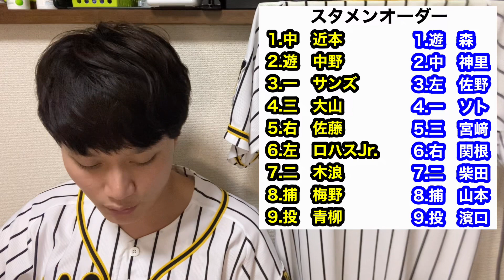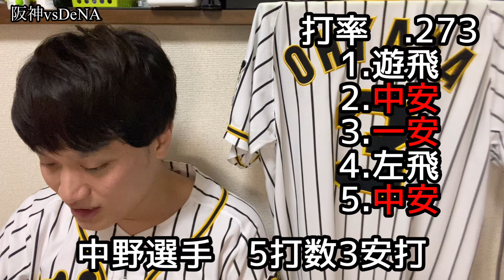【阪神タイガース】阪神vsDeNA ⑲ 阪神2連勝！ ロハスジュニア覚醒か！ 青柳晃洋10勝目！ 木浪聖也も上がってきた！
今回は8月24日阪神vsDeNAの試合について語らせていただきました！

良い勝ち方なんじゃないでしょうか！
とにかく勝ち越しは確実にしてもらいたいですな！

阪神vsDeNA
　8  -   2

1.中　近本光司選手
2.遊　中野拓夢選手
3.一　サンズ選手
4.三　大山悠輔選手
5.右　佐藤輝明選手
6.左　ロハスJr.選手
7.二　木浪聖也選手
8.捕　梅野隆太郎選手
9.投　青柳晃洋選手

投手陣
小川一平選手、齋藤友貴哉選手、馬場皐輔選手、アルカンタラ選手、岩貞祐太選手、岩崎優選手、及川雅貴選手、スアレス選手

内野手
熊谷敬宥選手、北條史也選手、山本泰寛選手、糸原健斗選手、植田海選手

外野手
糸井嘉男選手、島田海吏選手

起用投手
青柳晃洋選手ーアルカンタラ選手ー小川一平選手

勝ち投手
青柳晃洋選手　10勝2敗0S

本塁打
近本光司選手　8号ソロホームラン
大山悠輔選手　14号2ランホームラン
ロハスJr.選手　4号ソロホームラン

54勝37敗3分

2019年度現地観戦戦績
5勝5敗

2020年度現地観戦戦績